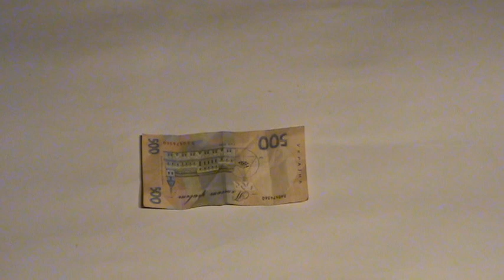как сделать самый оригинальный подарок своими руками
порой не успеваеш купить ни подарок ни конверт на деньги, а время поджимает на выручку приходит смекалка смотрите